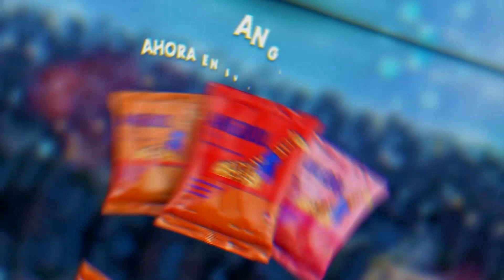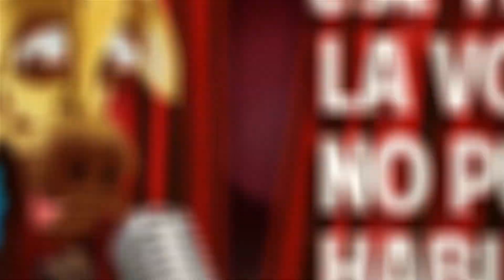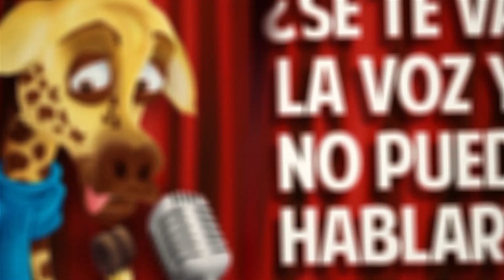Sambos Caporales historia Actualidad & Folklore Tv Patrimonio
Sambos Caporales historia Actualidad & Patrimonio
Se describe una breve historia de la fraternidad Sambos Caporales, mostrando su historia con imágenes de apoyo de cada departamento y su participación en el canarval  Oruro 2020 con imágenes propias del programa, así también en atención a los 35 a;os del creación del bloque La Paz tenemos una entrevista a uno de sus fundadores el Dr. Héctor Tapia, donde nos cuenta la historia de este blouque asi como también disfrutaremos de su estreno de su Canción interpretada por Llajtaymanta a momento de su aniversario 35 que fue estrenado en el carnaval de  Oruro a los pies de la mamita del Socavón en base a imágenes del carnaval 2020 propias del programa.